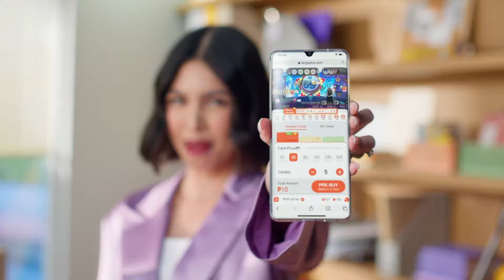KulangSaAkin ANG ISANG ROUND DAPAT MGA LIMA! | DRIVE ME CRAZY